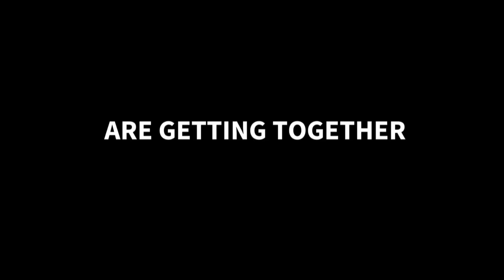trailer clockwork orange-Requeijo